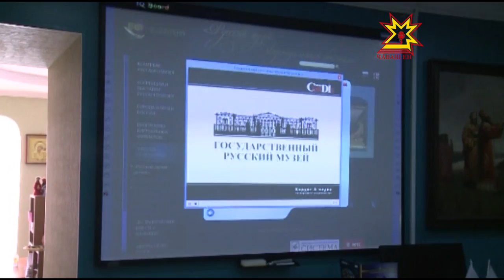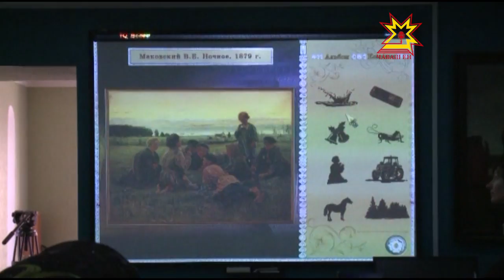Вырăс музейĕ Шупашкарта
Çĕнĕ технологисен ĕмĕрĕнче килтен тухмасăрах тавар туянма та,  курссенче çĕнĕ пĕлÿ илме те, ют çĕршывра пурăнаканпа курса калаçма та май пур. Шупашкарти Çĕнĕ Кăнтăр районĕнчи чиркÿ вара вырăс музейĕн виртуаллă филиалне килсе курма чĕнет.